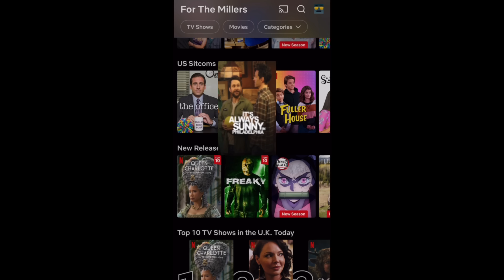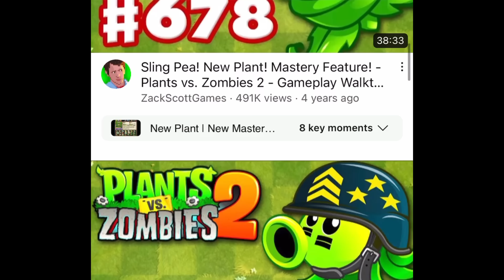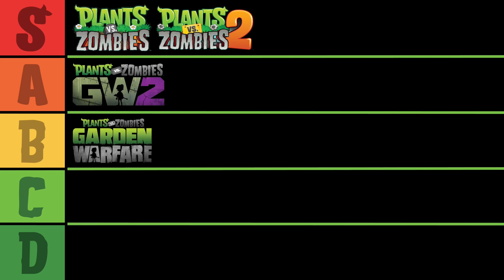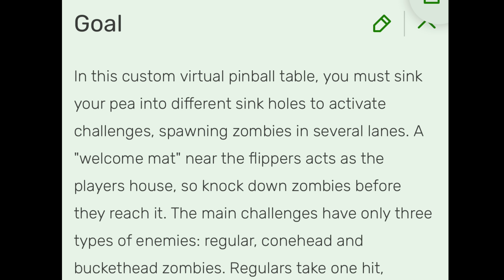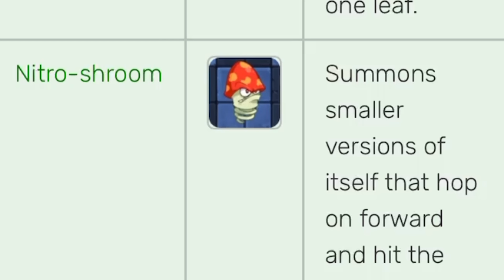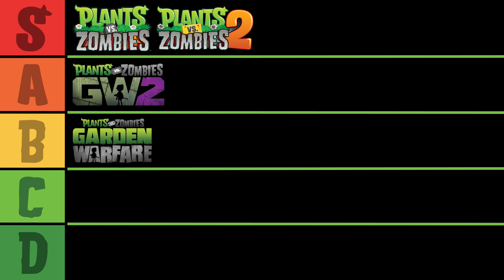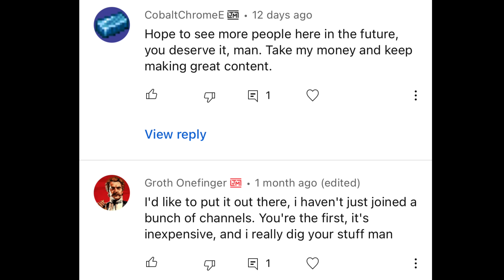I played and ranked EVERY Plants vs. Zombies Game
Grab Atlas VPN for just $1.83/mo + 3 months extra before the BIG DEAL deal expires

The PvZ franchise is probably a bit bigger than you may have realized! There's a wide array of games from the main series as well as some crazy spinoffs and Chinese exclusives!

Either way, we all love PvZ so let's look back at each game, some of the awesome Plants and Zombies, and slap em on our tier list!

Timeline:
0:00 Intro
0:36 Mainline list
1:03 Crazy list
2:00 Plants vs. Zombies
6:03 Privacy is Important
7:02 Plants vs. Zombies 2
10:56 Plants vs. Zombies: Garden Warfare
13:33 Plants vs. Zombies: Garden Warfare 2
14:56 Plants vs. Zombies Heroes
16:30 Plants vs. Zombies: Battle for Neighborville
18:24 Plants vs. Zombies 3
20:51 Mainline Final Rankings
21:39 Plants vs. Zombies Pinball
22:31 Plants vs. Zombies Adventures
23:21 Use Your Brainz EDU
23:50 Zombie Match
24:20 Plants vs. Zombies Journey to the West
24:57 Plants vs. Zombies: Great Wall Edition
25:19 Plants vs. Zombies Online
26:02 Plants vs. Zombies: All Stars
26:29 Plants vs. Zombies Pinyin Adventure
27:00 Plants vs. Zombies: Magic Book
27:09 Final Rankings